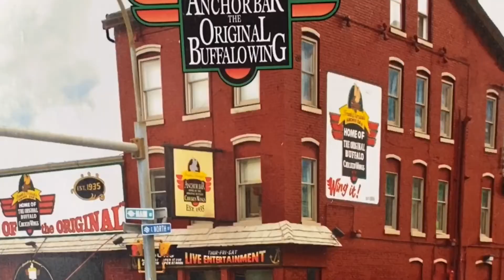Niagara Falls, New York